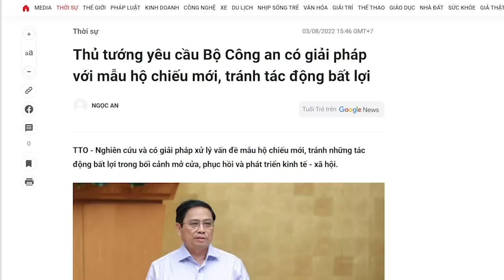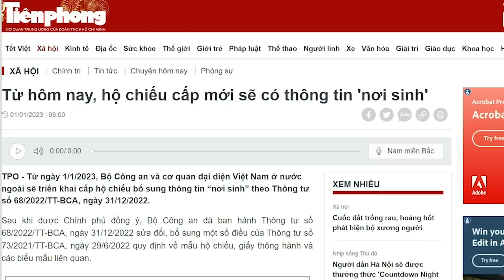Đảng trang bị cho ông Tô hỏa lực khủng để ... lia dân?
Đầu năm 2023, ông Trọng cho Tô Lâm ưỡn ngực giương oai là có ý trấn áp lòng dân. Với thực trạng thối nát không thể nát hơn như hiện nay, ông Trọng lo xa cho Đảng và mối nguy mà ông lo nhất chính là người dân.